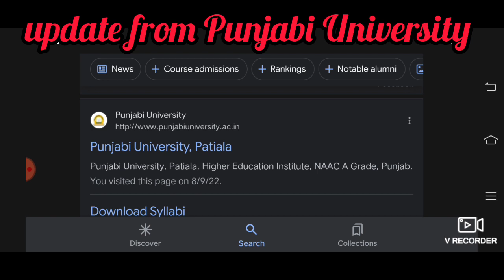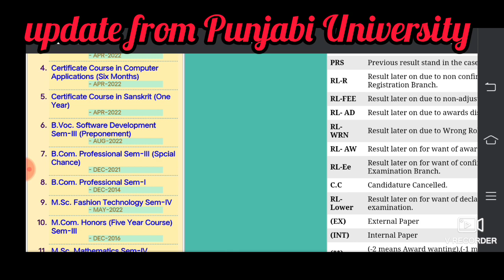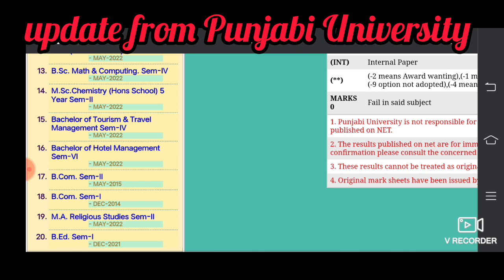new update from Punjabi University Patiala, new results added please check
# results updates from Punjabi University Patiala #

# RIMS Dehradun #

# results updates #

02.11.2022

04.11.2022